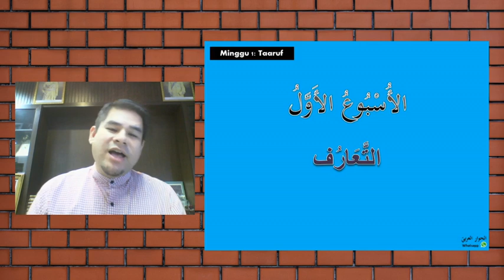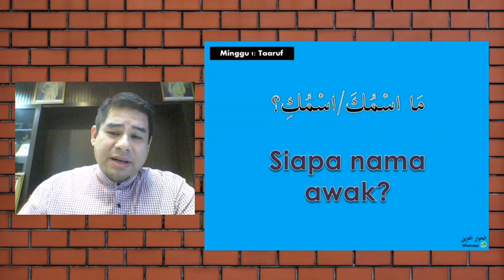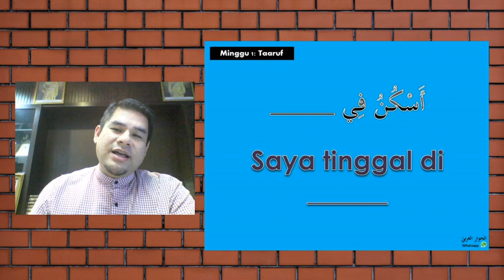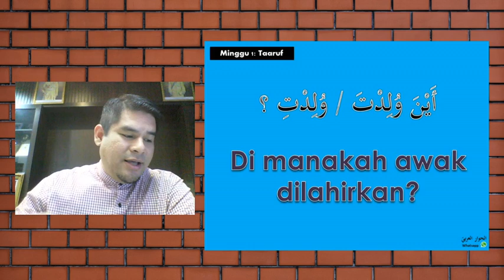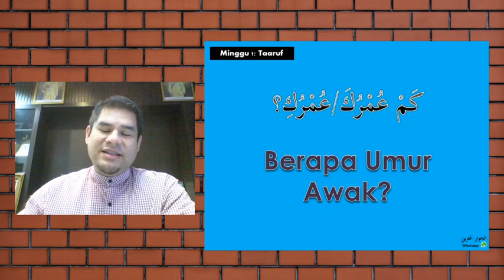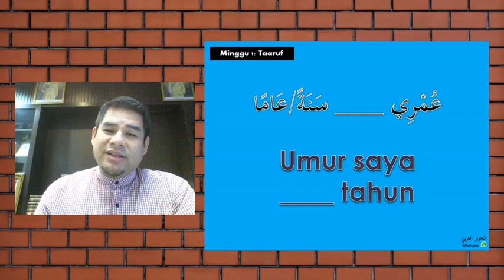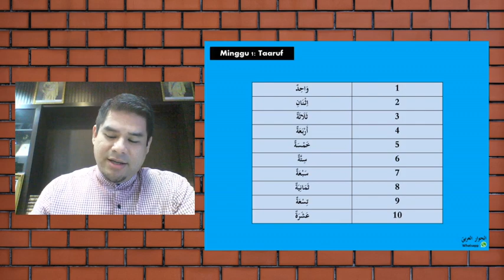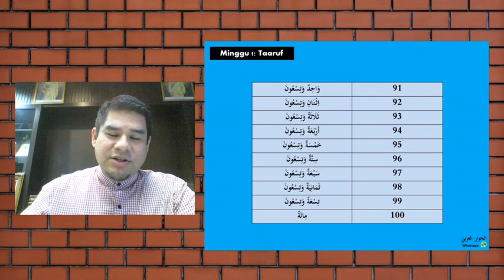Perbualan Bahasa Arab Harian: Taaruf